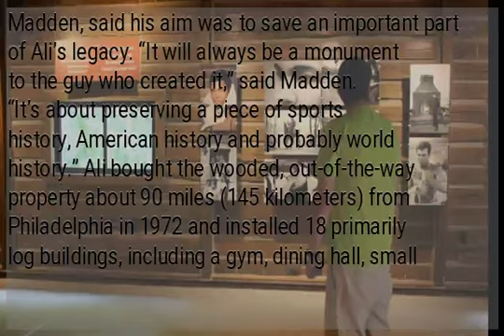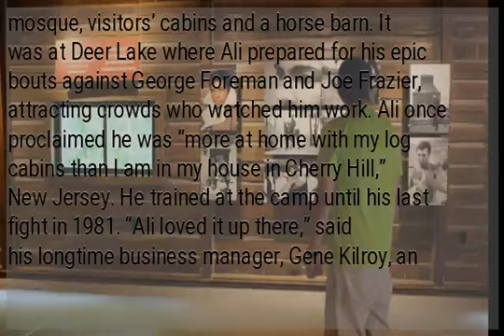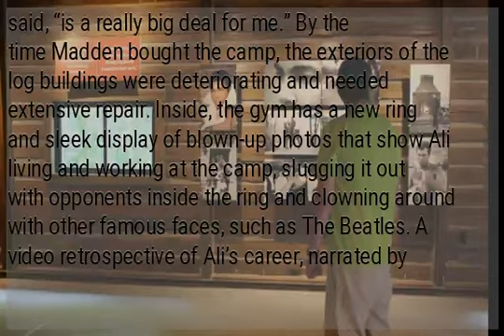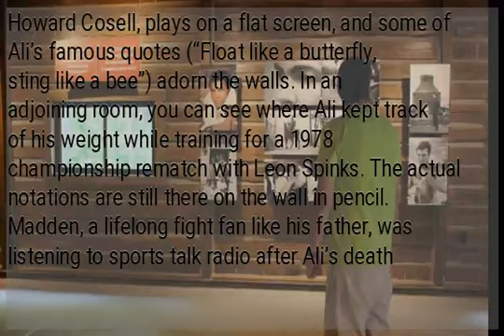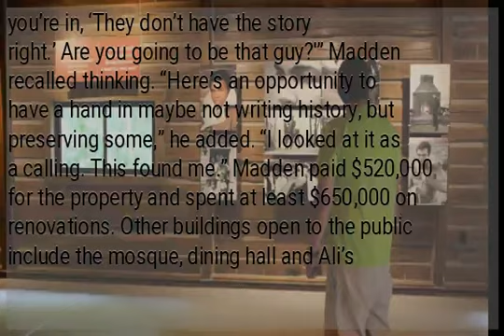It’s the greatest: Ali’s training camp opens to public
DEER LAKE, Pa. – The rustic Pennsylvania training camp where Muhammad Ali prepared for some of his most famous fights has undergone an elaborate restoration, opening to the public Saturday as a shrine to the heavyweight icon’s life and career. The famed Deer Lake camp was in disrepair when California real estate investor Mike Madden bought it shortly after Ali died in June 2016 at age 74. Madden, son of retired broadcaster and NFL Hall of Fame coach John Madden, said his aim was to save an important part of Ali’s legacy. “It will always be a monument to the guy who created it,” said Madden. “It’s about preserving a piece of sports history, American history and probably world history.” Ali bought the wooded, out-of-the-way property about 90 miles (145 kilometers) from Philadelphia in 1972 and installed 18 primarily log buildings, including a gym, dining hall, small mosque, visitors’ cabins and a horse barn. It was at Deer Lake where Ali prepared for his epic bouts against George Foreman and Joe Frazier, attracting crowds who watched him work. Ali once proclaimed he was “more at home with my log cabins than I am in my house in Cherry Hill,” New Jersey. He trained at the camp until his last fight in 1981. “Ali loved it up there,” said his longtime business manager, Gene Kilroy, an area native who brought Ali to Deer Lake. ” He built it the way he wanted to build it, and he credited that camp with helping him win his biggest fights.” Ty Benner, whose father brought him to see Ali train every time he was at Deer Lake, returned Saturday for the first time in nearly 40 years, donating a T-shirt he got at the camp as a kid. “My dad was a big Ali fan,” said Benner, 48, of Beaver Springs, which is about two hours away. “I pretty much grew up here.” He said Madden had done an “amazing” job restoring it. Visiting from the Philadelphia area, Karen Hauck was also impressed. “I love this,” she said while her kids and their friend, 11-year-old Benny Quiles-Rosa, took turns at the heavy bag. Benny, an aspiring boxer, gave it quite a beating. “I can’t wait till I’m allowed to spar,” he said. Seeing where Al trained, he said, “is a really big deal for me.” By the time Madden bought the camp, the exteriors of the log buildings were deteriorating and needed extensive repair. Inside, the gym has a new ring and sleek display of blown-up photos that show Ali living and working at the camp, slugging it out with opponents inside the ring and clowning around with other famous faces, such as The Beatles. A video retrospective of Ali’s career, narrated by Howard Cosell, plays on a flat screen, and some of Ali’s famous quotes (“Float like a butterfly, sting like a bee”) adorn the walls. In an adjoining room, you can see where Ali kept track of his weight while training for a 1978 championship rematch with Leon Spinks. The actual notations are still there on the wall in pencil. Madden, a lifelong fight fan like his father, was listening to sports talk radio after Ali’s death and said he became irritated by the misinformation he was hearing about his boyhood idol, whom he had met as a teen.
 Then Madden read a piece that mentioned Deer Lake, Googled it and found out the camp was for sale. “I literally had an ‘Animal House’ moment. I had an angel and a devil on my shoulders. Are you going to be the bitter guy who blogs anonymously when it comes to Ali? Every room you’re in, ‘They don’t have the story right.’ Are you going to be that guy?'” Madden recalled thinking. “Here’s an opportunity to have a hand in maybe not writing history, but preserving some,” he added. “I looked at it as a calling. This found me.” Madden paid $520,000 for the property and spent at least $650,000 on renovations. Other buildings open to the public include the mosque, dining hall and Ali’s sleeping quarters, complete with coal stove, hand-operated water pump and a video of Ali giving TV host Dick Cavett a tour of the same cabin 40 years ago. The hilltop camp, dubbed “Fighter’s Heaven,” is open to the public on weekends. Admission is free, though visitors may donate to charities designated by the camp. It’s also available for corporate retreats. /gg...